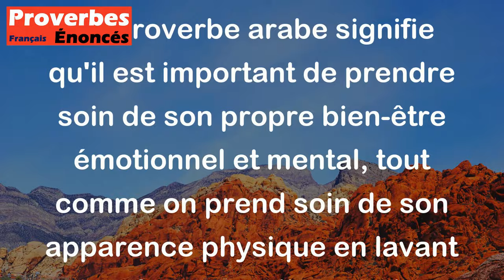Lave ton coeur comme on lave un vêtement. - Proverbe Arabe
Ce proverbe arabe signifie qu'il est important de prendre soin de son propre bien-être émotionnel et mental, tout comme on prend soin de son apparence physique en lavant ses vêtements. Il s'agit d'un appel à l'auto-réflexion et à l'auto-guérison, en prenant le temps de libérer son cœur de toute négativité ou impureté qui pourrait le troubler.